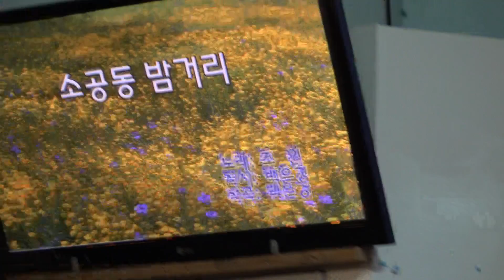가수 회장 백은경 소공동밤거리